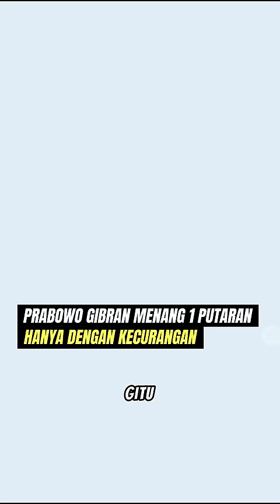Eros Djarot: Prabowo Gibran Menang Satu Putaran, Hanya Dihasilkan dari Kecurangan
Budayawan, seniman & politisi, Eros Djarot: Pilpres Satu Putaran Akan Terjadi Chaos. Gibran Contoh Perilaku Jokowi.